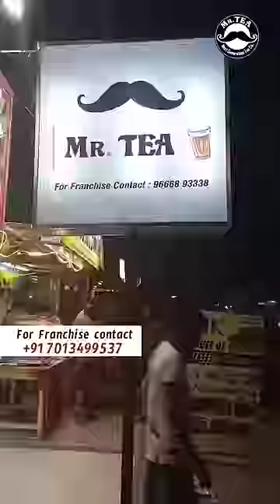wait for end➡️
Mr.Tea is the Best franchise in all over India
We have Successfully opened 450+ Outlets in India
Lowest Franchise and High Profits

#100%safeandsecure